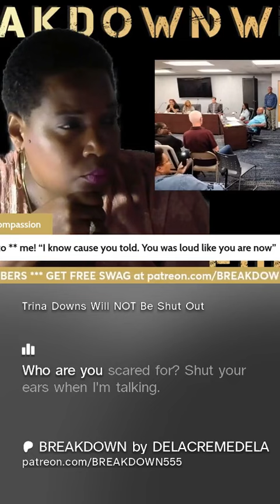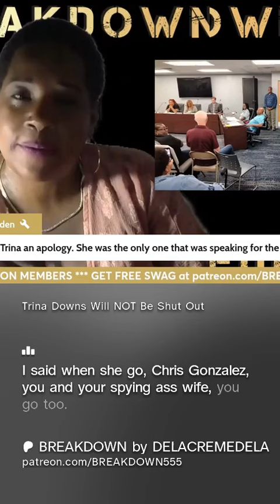Super Mayor, Trina Downs Will Not Be Shut Out | BREAKDOWN by DELACREMEDELA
DELACREMEDELA

Do It!